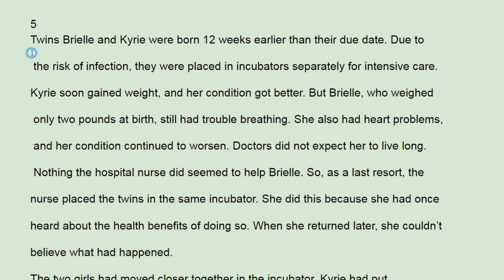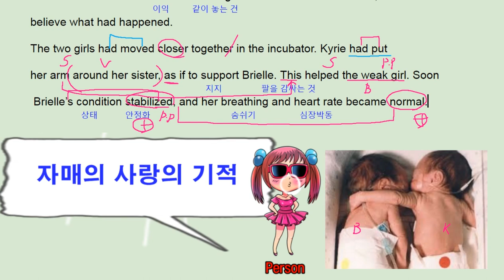빠바 기초세우기 5강 5번 2017 - 번개콩 Twins Brielle and Kyrie